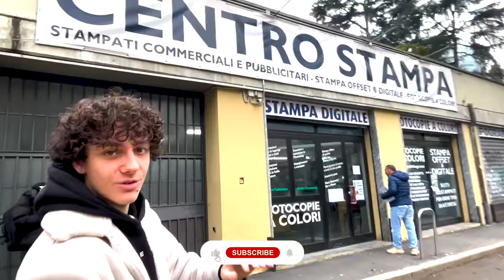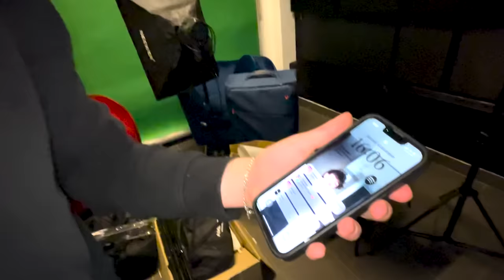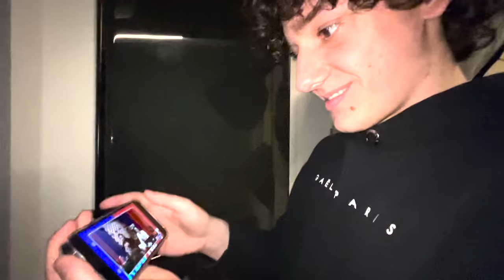REGALO il NUMERO DI LISA LUCHETTA